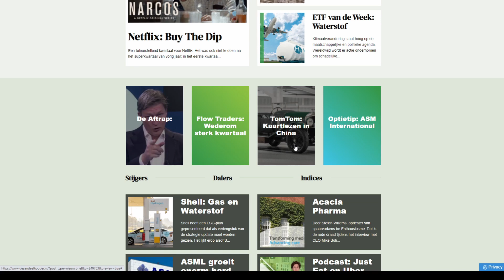Moet je de Netflix dip kopen? | Deze Week in het DAH Magazine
We zijn alweer toe aan de 21ste editie van De Aandeelhouder op Zaterdag met deze keer opnieuw een boordevol programma:

ASML groeit tegen de klippen op
Basic-Fit komt met nieuwe emissie
Netflix komt in volgende fase
ABN Amro weet eindelijk waar het aan toe is
ETF van de Week: Waterstof
Flow Traders: Wéér een sterk kwartaal
Interview met CEO Acacia Pharma
Optietip: ASM International
Ontex neemt maatregelen
En natuurlijk de wekelijkse rubrieken als What’s Up on Wall Street, de beurspuzzel en de shortportfolio.
Voor €8,25 per maand doet u mee en krijgt u elke zaterdagochtend om 07.00 precies het nieuwste online beursmagazine van Nederland in uw digitale brievenbus.

DeAandeelHouder is een nieuwswebsite waar u al het financiële nieuws kunt vinden. Met columns, video’s, aandelenanalyses en nieuwsberichten blijft u altijd op de hoogte en ontvangt u via gepersonaliseerde e-mails de laatste nieuwtjes over uw eigen aandelen.

Op zaterdag is er De Aandeelhouder op Zaterdag, waar u voor slechts €8,25 per maand kooptips, achtergrondinformatie en duiding krijgt.